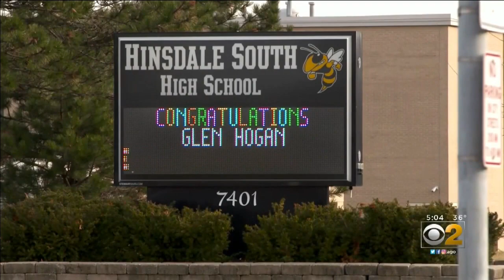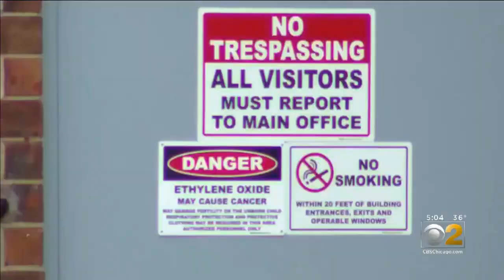Five Suburban Educators Sue Sterigenics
Five women who worked at a high school in Illinois said emissions from a nearby sterilizing plant caused them to develop cancer. They filed a lawsuit against Sterigenics, the company that operated the plant.